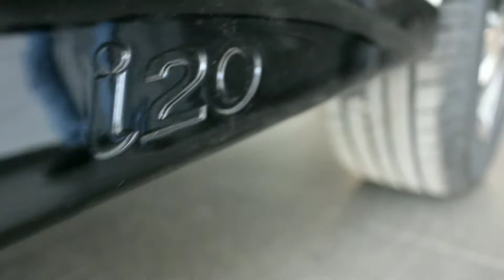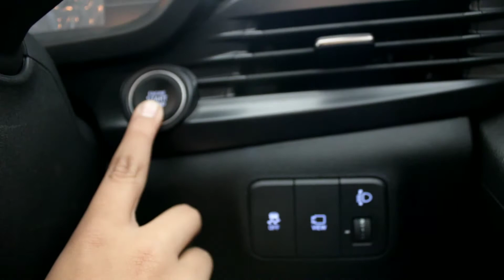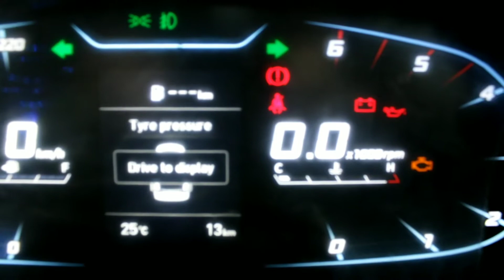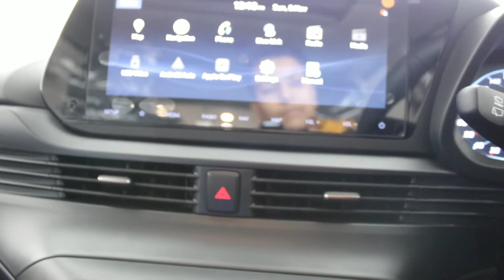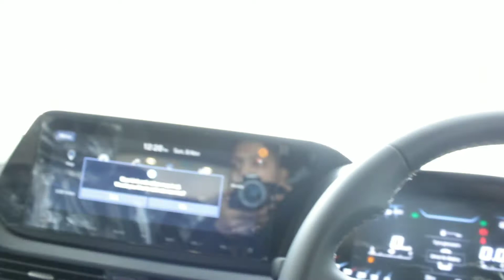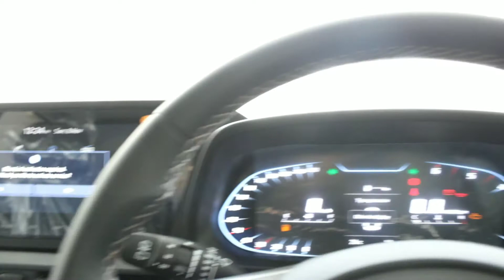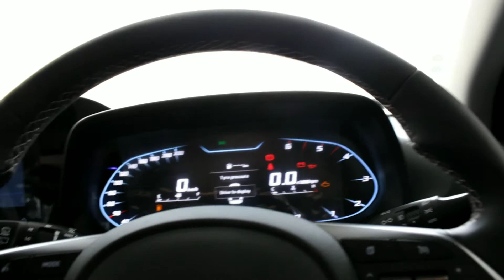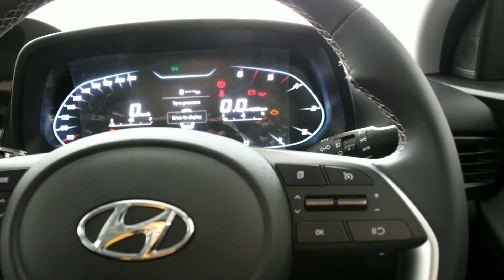2020 Hyundai i20 Asta O! Top-End Variant!! Detailed Walkaround Review With On-Road Price and Specs!!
In This Video,  I shared the whole information about the newly launched Hyundai i20 2020 Asta O. Top end variant in diesel. I explained all the features and all things, looks with the prices, all engine options, all colour options. Hope you got all the information about i20 asta o with the help of my video.
Hope guys you all liked this video!

Or you can ask personally on my Instagram handle.

Follow on insta for latest updates!

Meet you in the next vlog. Till then Bye-Bye to all!!